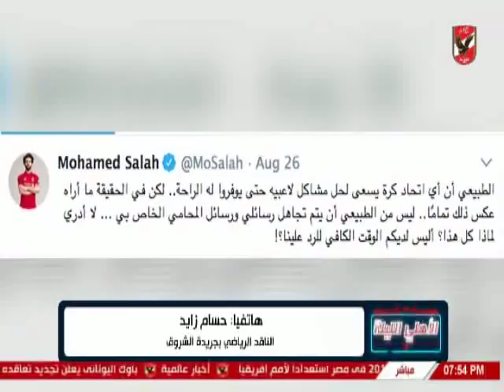حلقة الاهلى الليلة 27-8-2018